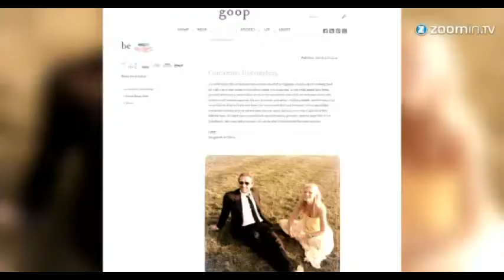Paltrow und Martin trennen sich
Es ist das Ende einer Traum-Ehe. Hollywood-Star Gwyneth Paltrow und Coldplay-Frontmann Chris Martin gaben nun ihre Trennung bekannt â und das nach zehn Jahren Ehe.